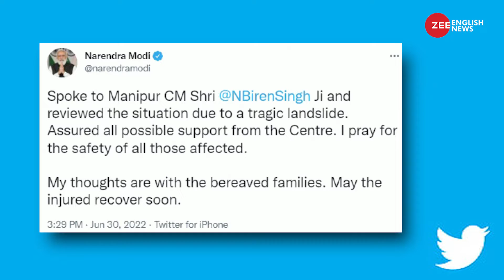WATCH: Devastation after the massive landslide in Manipur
Due to incessant rains, a landslide in Manipur has claimed several lives. While the rescue operation is still on, CM Biren Singh has made a few announcements.